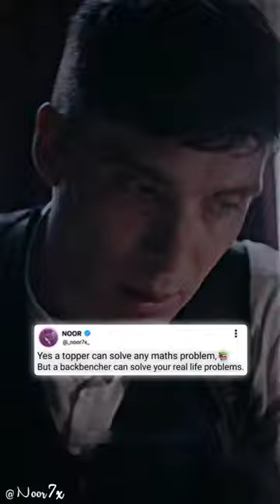Topper vs Backbenchers